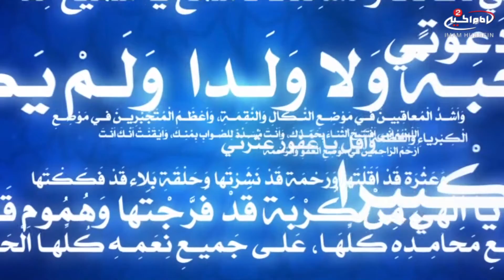تاملات في دعاء الافتتاح - 2